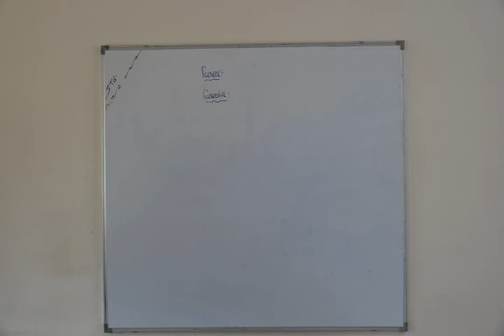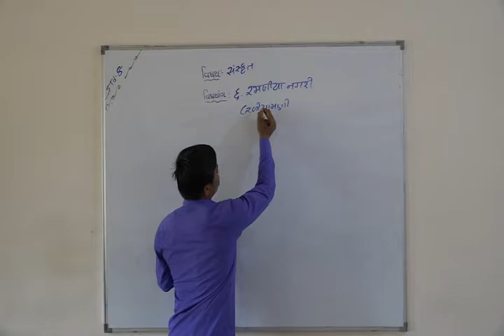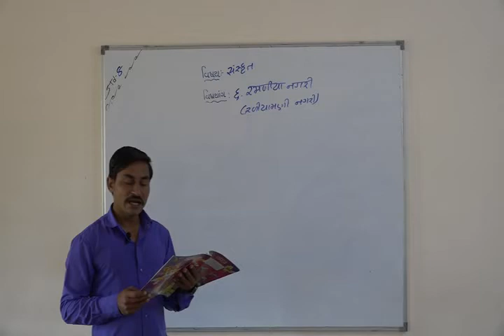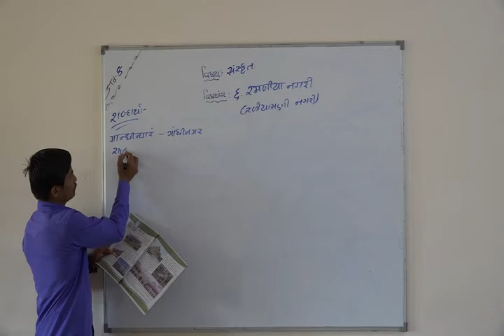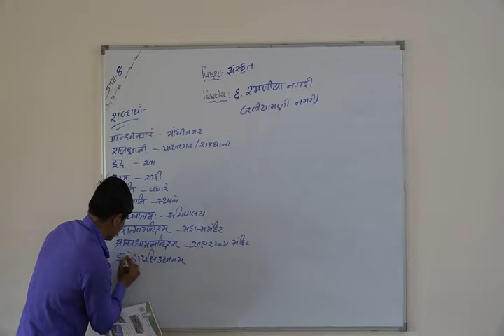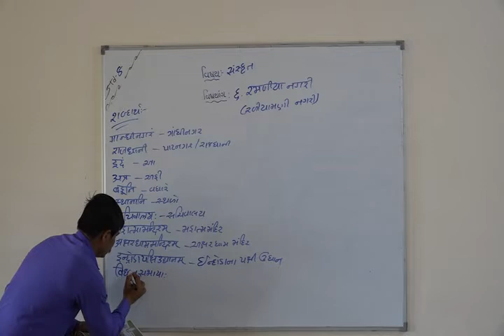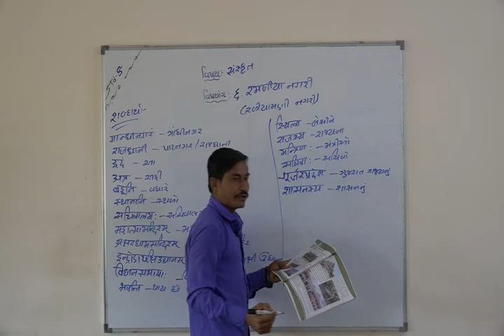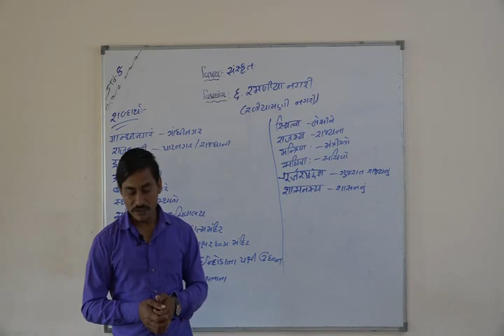Shree Adarsh Primary School,Bhabhar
ધોરણ ૮ વિષય સંસ્ક્રુત પાઠ ૬ રમણિય નગરી